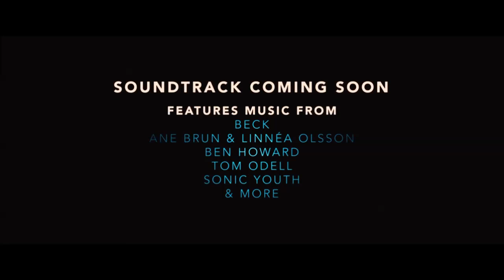If I Stay - Chris Wood, Katerina Graham | Bonkai Movie (fanmade)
okay so please let's pretend that in this trailer Mia (Bonnie) is focused on dancing lol Don't forget it's a fanmade ! ;)

but enjoy guys and tell me what you think :D